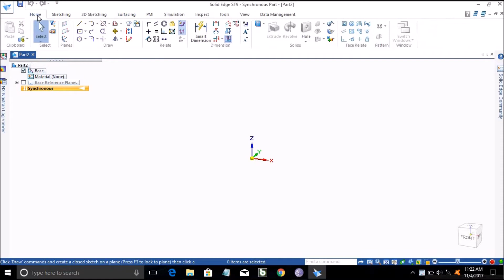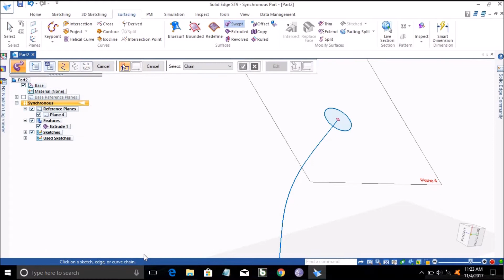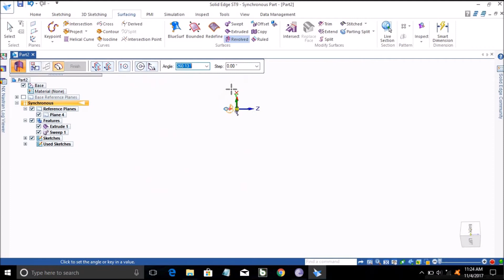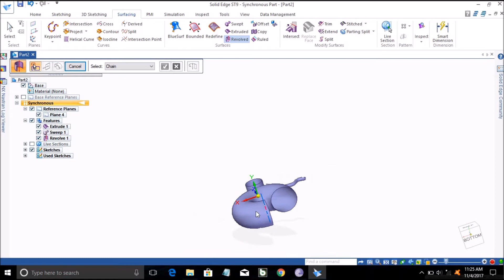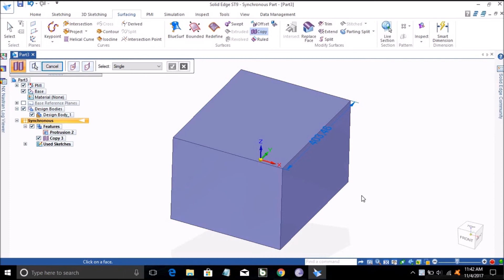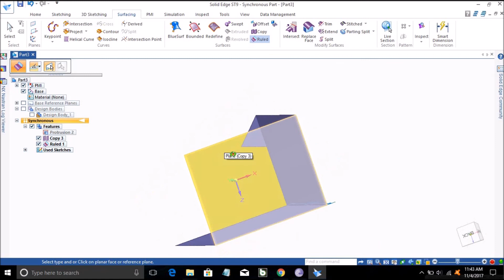EXTRUDED,SWEPT,REVOLVED,OFFSET COMMANDS IN SURFACE SOLIDEDGE ST9